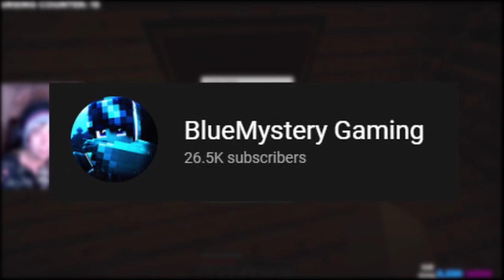I Found Dream's Face.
Hey guys BlueMystery here, and today I found Dream's face.  No, this is not clickbait I actually found his face.

  Title: I Found Dream's Face.

  Music from Animal Crossing

In this video, I show you guys  dream's face.  Yes, I actually found his face, and here's some context.  About a week ago quackity was streaming on the dream smp, with dream, karl jacobs, and some other people in the voice chat.  Dream asks Karl if he's seen the picture of his face on twitter yet, and quackity is surprised.  About 2 minutes later he pulls up the image of dream on his stream,  And that is the picture that I have here today.  I guess you could say dream did a face reveal.

For anyone wondering, I didn't go stalk dream or something to get this image.